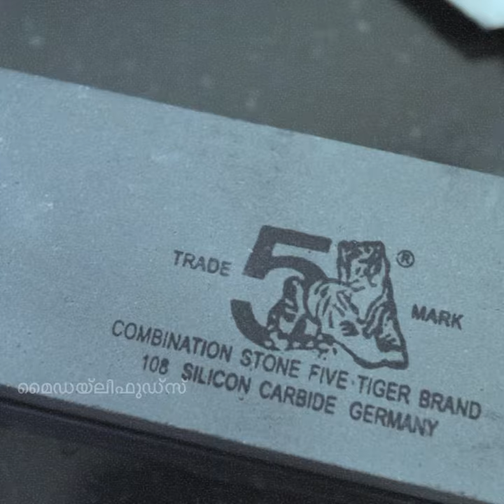പാലക്കാടൻ കത്തികൾ | Palakkadan kathi | kerala traditional iron knife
Palakkad Ramachandran kathi set of two
Palakkad Ramachandran kathi fish cutting knife
Palakkad Raman kathi heavy duty meat cutter knife
Palakkadan kitchen knife with tip and sharpner combo
Kitchen knife with file sharpner combo palakkad raman kathi